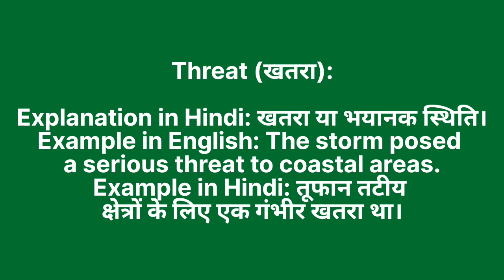Khatra ko english mein kya kahate hain | खतरा को इंग्लिश में क्या कहते हैं | Khatra ki spelling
Khatra ko English me kya kahate hain
Khatra को इंग्लिश में क्या कहते है

खतरा को इंग्लिश में threat कहते हैं
Khatra ko English mein threat kahate hain